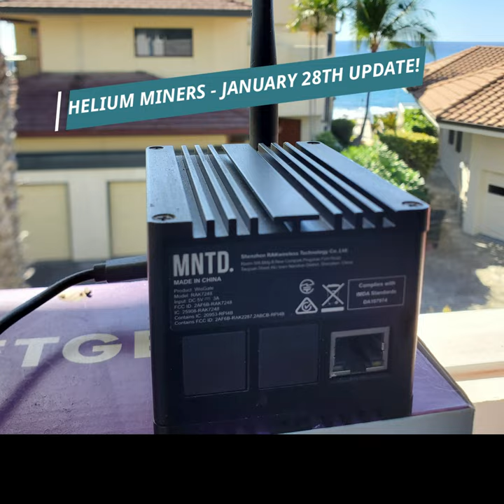One Minute Crypto - 🤠🤙 Helium Miner Update | Jan 28th | Stats/Earnings - 3 Areas: Island/City/Rural!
Video coming from our sunny/warmy Kona, Hawaii headquarters! Hope you're having a good weekend!! and enjoying the nfl title games!

One Minute Crypto - Helium Miner Update - January 28th | Status/Earnings - 3 Areas: Island/City/Rural!   Four different locations! New Helium token halving occurred August 1st, 2023.

IOT up 13% this week. HNT up 15% this week, bitcoin up this week, solana up week!

novalabs #1663 integration arm!

Video coming from our Kona, Hawaii global headquarters!